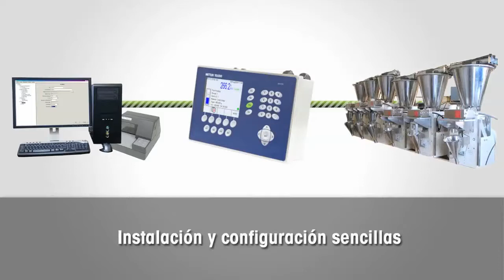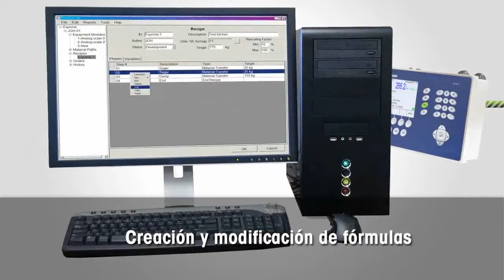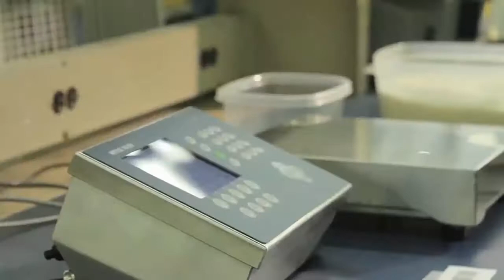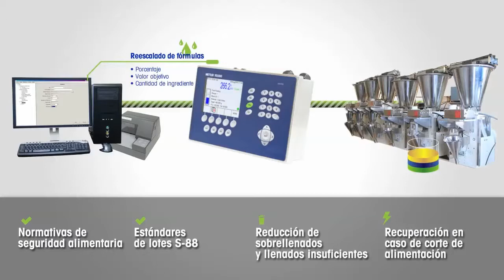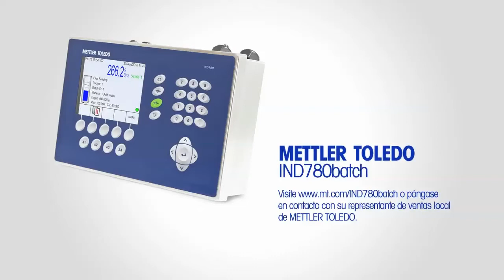Instrucciones de expertos para sistemas de control de trabajo por lotes